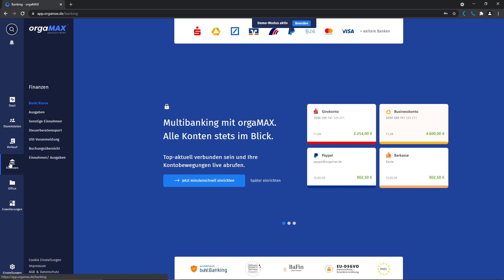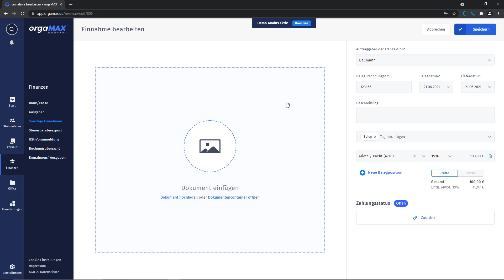Sonstige Einnahmen - orgaMAX Online Tutorial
Jede Einnahme - auch solche ohne zuvor gestellte Rechnung - muss korrekt verbucht werden. Mit orgaMAX Online erfassen Sie schnell und einfach all Ihre Rechnungen.